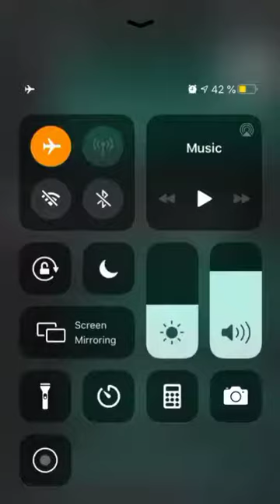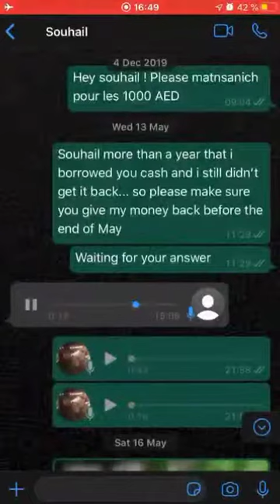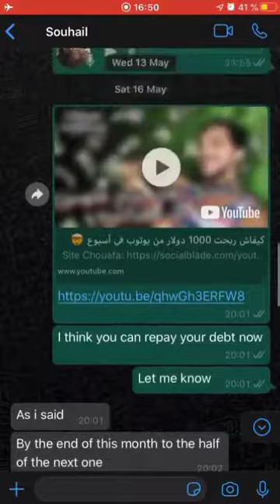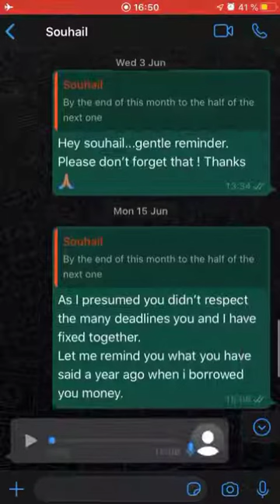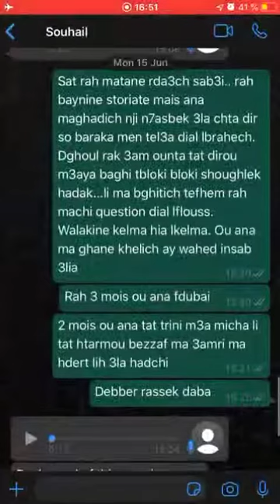Souhail nasab 1000dh conversación